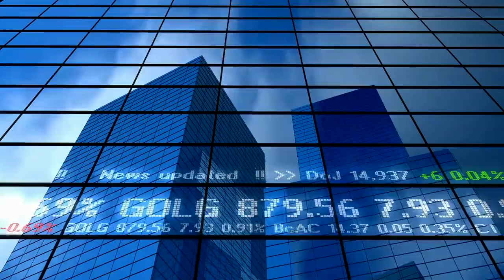Intervista a Emanuele Grassi, GMA, Antonio Cataneo, Axactor Italy, Fabio Stupazzini, A&F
Specializzazione e Sinergie: la nuova partnership GMA Axactor A&F